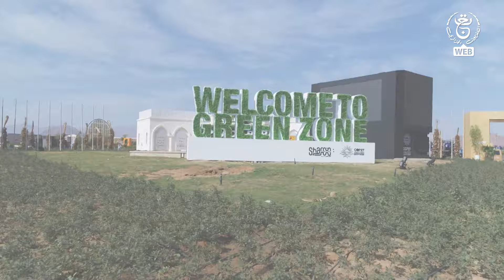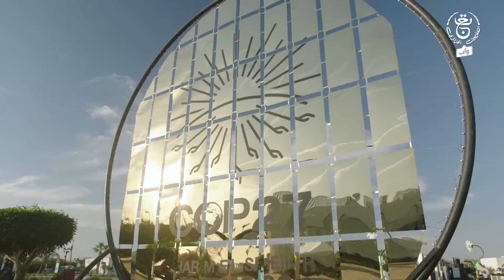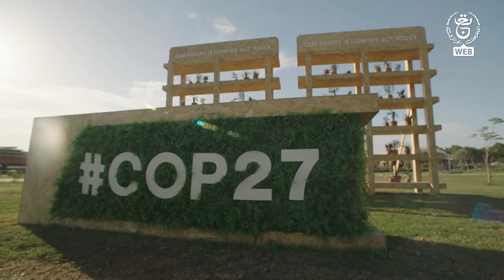صفحة خاصة حول مشاركة رئيس الجمهورية السيد عبد المجيد تبون في اجتماع الدورة ال 27 لقمة المناخ